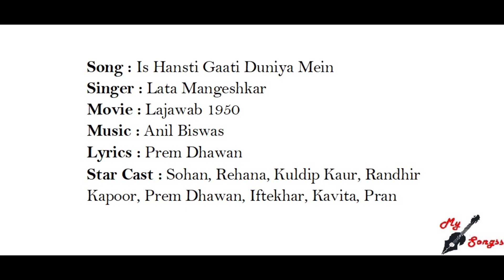Is Hansti Gaati Duniya Mein, Movie : Lajawab 1950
Song : Is Hansti Gaati Duniya Mein
Singer : Lata Mangeshkar
Movie : Lajawab 1950
Lyrics : Prem Dhawan
Star Cast : Sohan, Rehana, Kuldip Kaur, Randhir Kapoor, Prem Dhawan, Iftekhar, Kavita, Pran